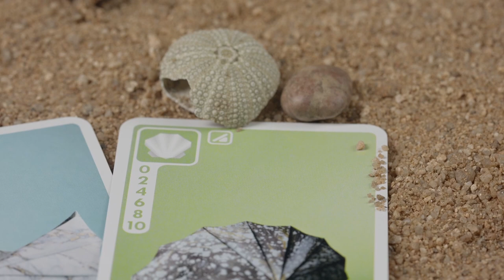Sea Salt & Paper - Trailer FR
Un jeu de Bruno Cathala et Théo Rivière, "origamisé" par Pierre-Yves Gallard & Lucien Derainne.